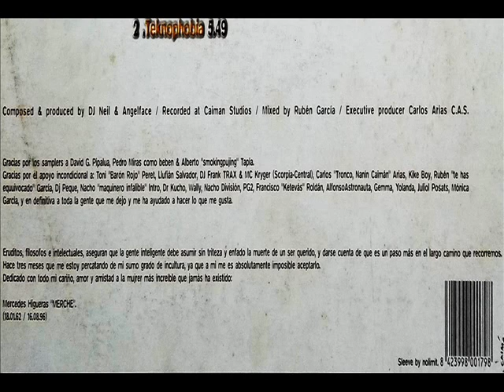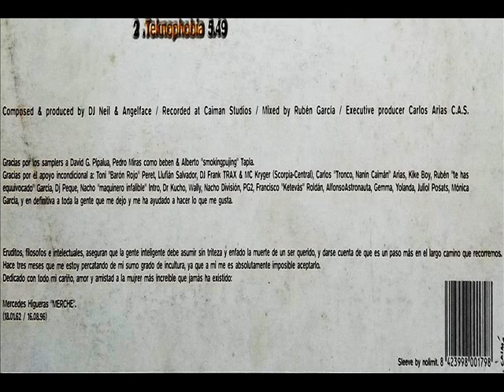Dj Neil - Teknophobia